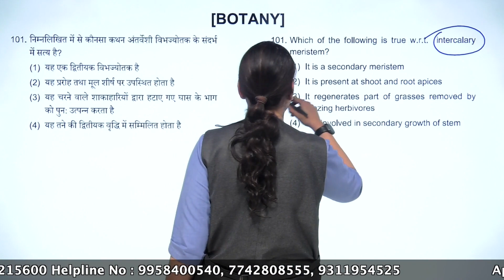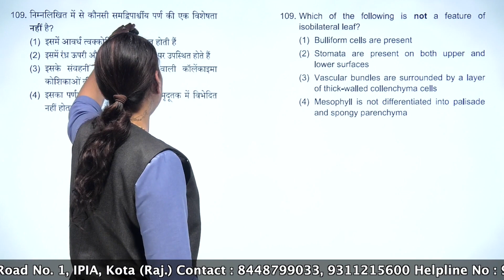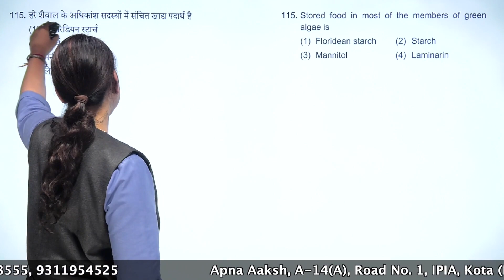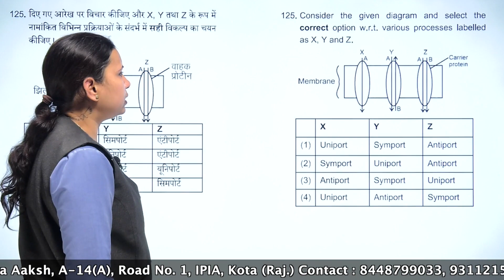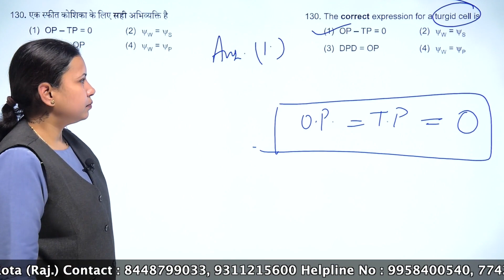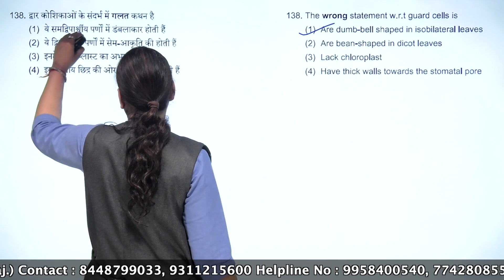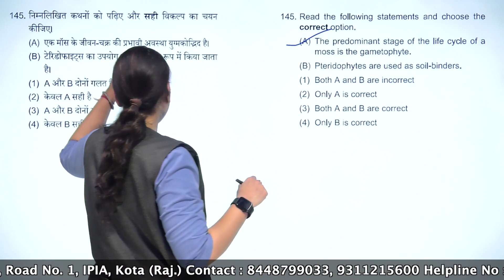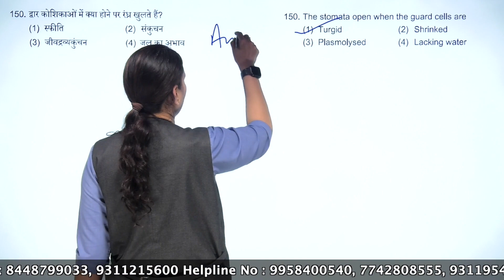DISCUSSION OF FT - 03 RM 19, 21, SPH1 Batches (CODE - F) Botany / Aakash Kota.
Are you preparing for NEET ? Aakash Kota is with the best faculty team for providing best results! Aakash Kota is committed to all NEET aspirants by providing perfect mentoring to student to success in NEET